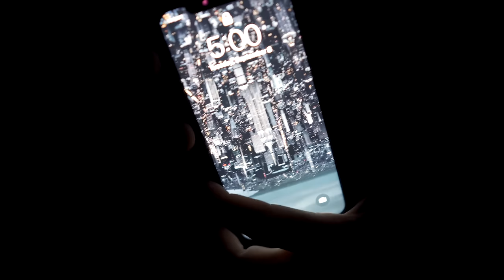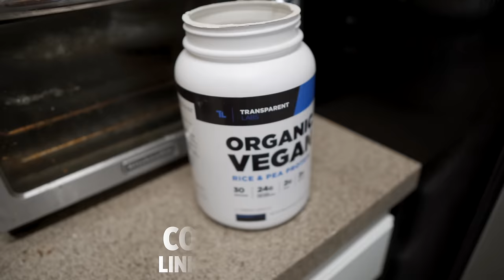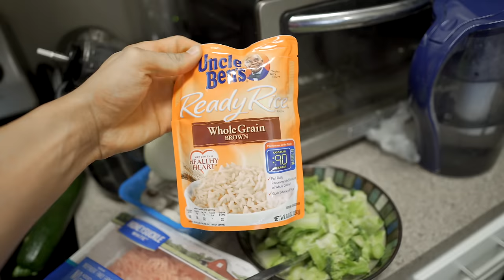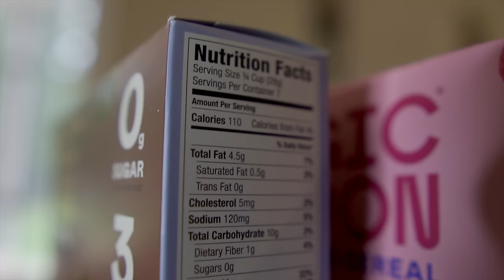EATING & TRAINING LIKE MICHAEL B. JORDAN FOR A DAY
Welcome to the the video! Today i take you through how I tired Michael B. Jordan's Diet & Workout.
     Michael B. Jordan daily diet and workout / training
     I tried a celebrity workout and diet
     Michael B. Jordan leg day, creed workout, black panther workout
     Jesse James West Diet, Training & top leg day tips
     High protein low calorie full day of eating
     Full bodybuilding leg routine // leg day motivation
     Creed workout motivation & tips
     Low Calorie High Protein meals
Low Calorie Snacks & Dressings I use:
5 cal ketchup
10 cal barbecue sause
0 cal ranch